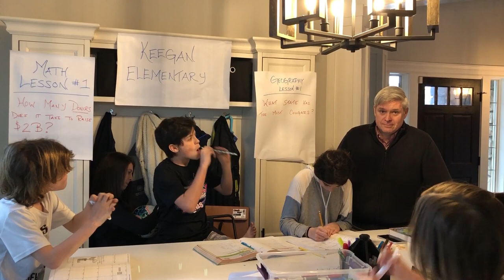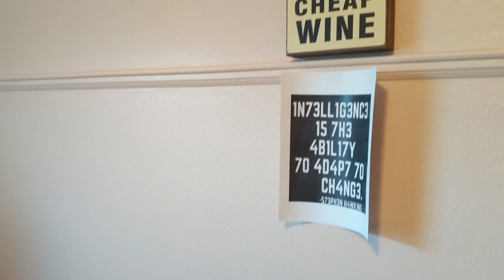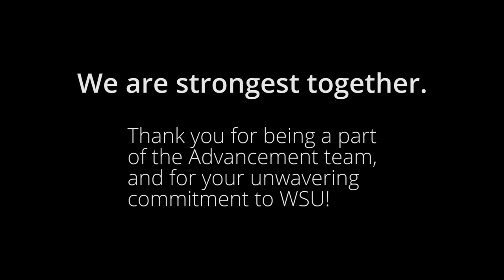Special Message from WSU Advancement Leadership